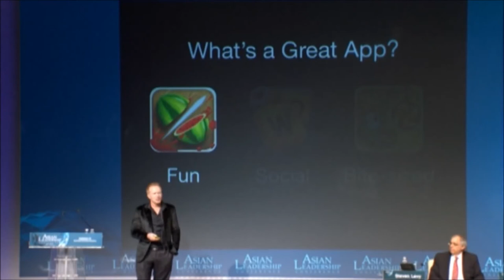Asian Leadership Conference (ALC2012) Session7 How Smart TV Changes the World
ALC 2012 Session 7 with Mr. Yoon Boo-Keun, Mr. Reed Hastings, Mr. Bart Decrem and Mr. Robert Bakish/ Moderator Mr. Steven Levy

조선일보 아시안 리더십 콘퍼런스 세션 7